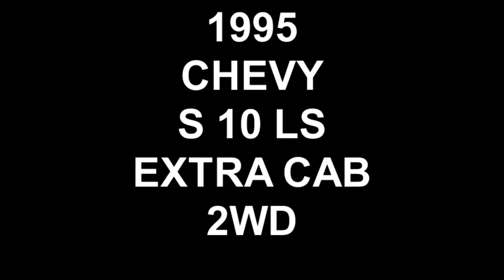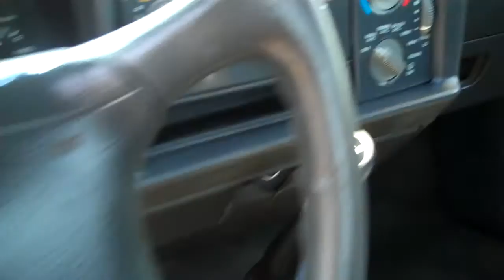1995 CHEVY S10 LS SOLD!!